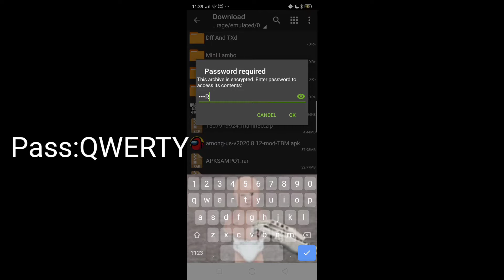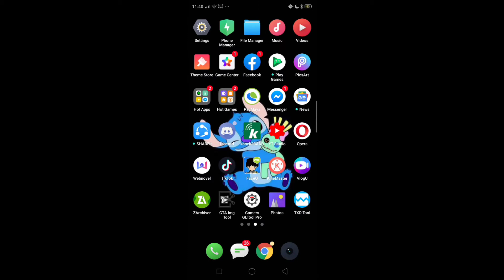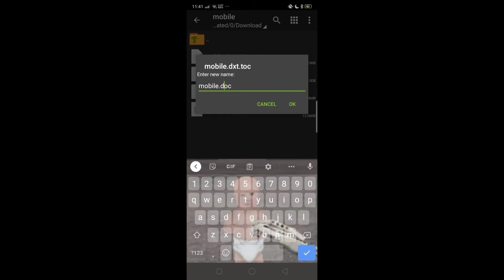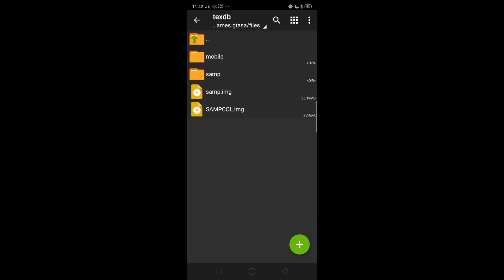BEST BUTTON MOD IN GTASAMP✓ |GTASAMP ROLEPLAY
PAANO MAG MOD Ng BUTTONS SA GTASAMP BEST BUTTONS PARA SAKIN TO👍 MALA GTAV

Download LINK📩

Buttons Download Link?

CPUZ Search On Playstore

What Server?
✓ PHRRP